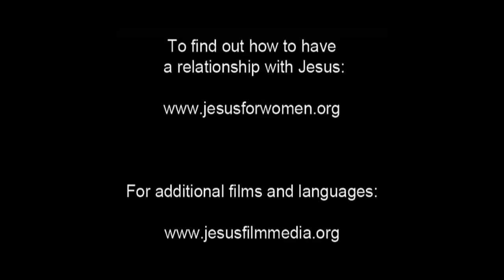Judas agrees to Betray Jesus | Malayalam